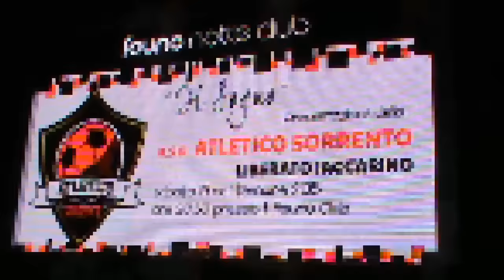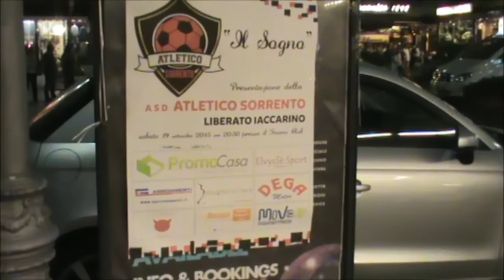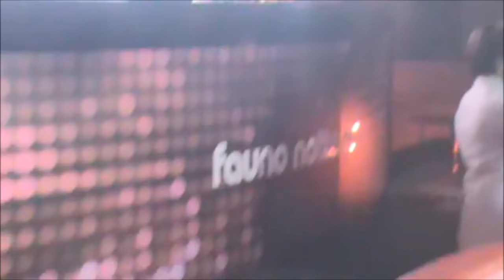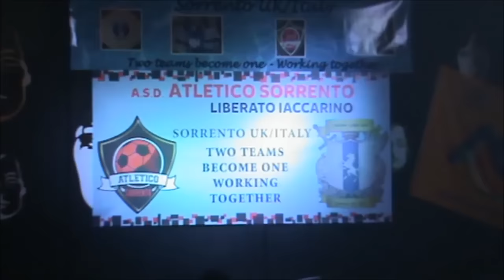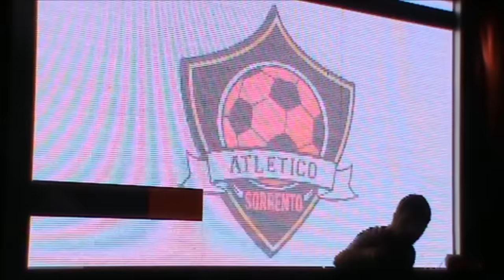Atletico Sorrento la presentazione 19 09 2015